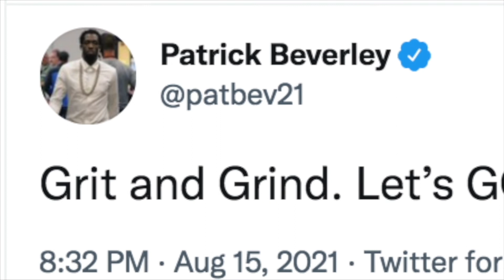Picking All-Star Reserves, reviewing the Rising Stars rosters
Keith and Jon make their All-Star picks plus discuss Rising Stars and the dunk contest.

This is video of Jon (Keith's video is unavailable) recording S8 Episode 32 of Fastbreak Breakfast. For the full audio podcast, download Fastbreak Breakfast from your favorite podcast provider.